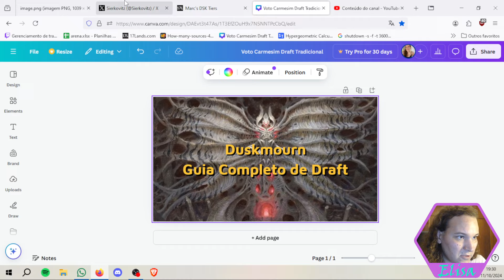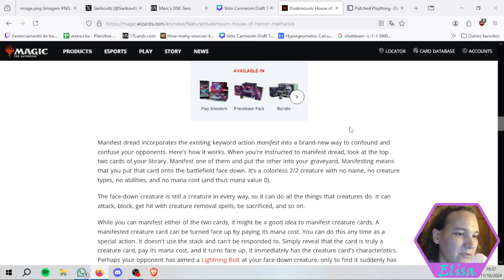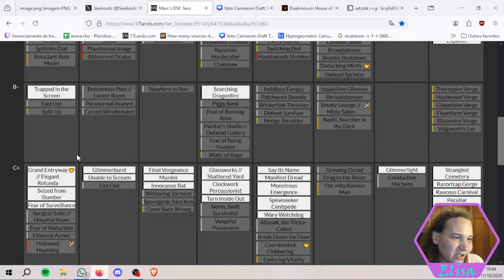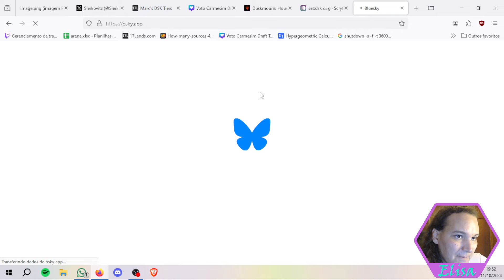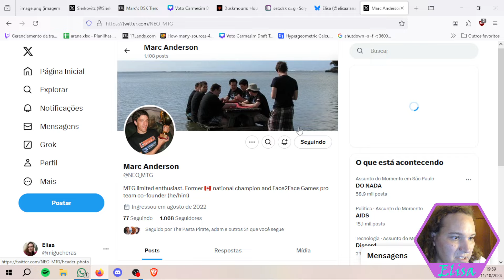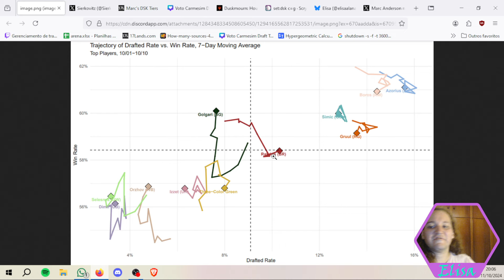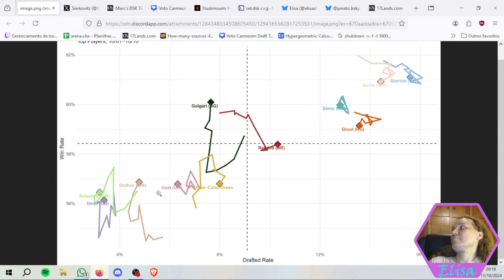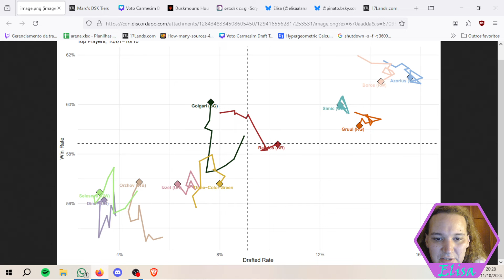Duskmourn Draft: GUIA COMPLETO (Magic: The Gathering)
Um agradecimento a Carlos, Ney, Breno, João, Hugo, Nalbert, Bruno e todas as pessoas assinantes pela força!